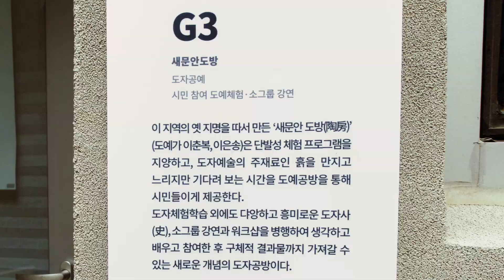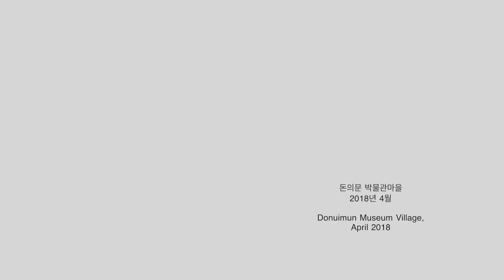돈의문박물관마을의 4월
돈의문박물관마을의 구석구석에서 벌어진 활동입니다